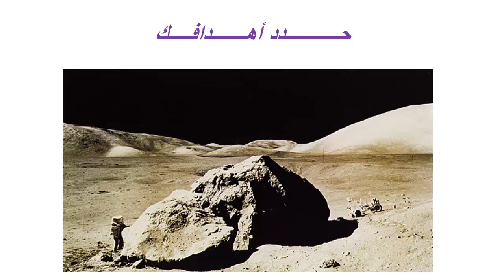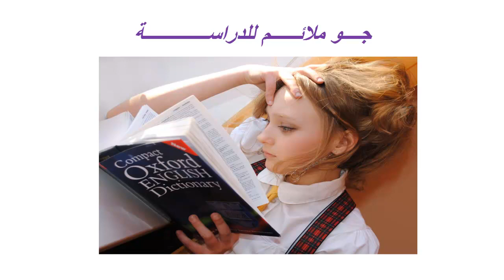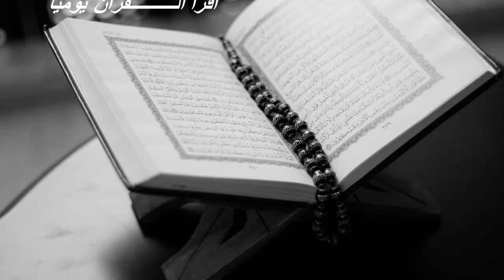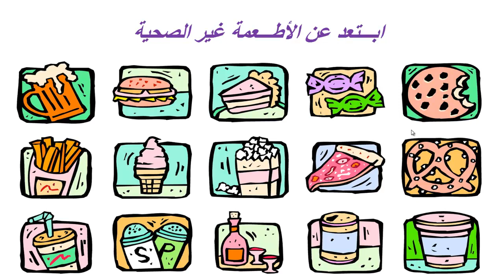نصائح مهمة يجب معرفتها قبل الإمتحان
العمل بهذه النصائح هو طريقك الى النجاح في مسارك الدراسي